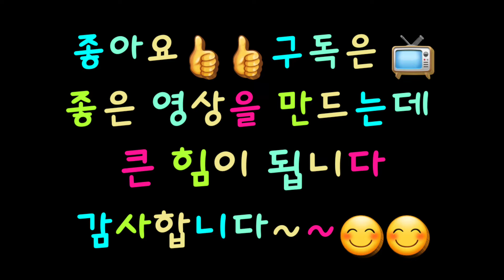snow flower in spring 봄날의 야생화와 눈꽃의 콜라보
4월의 마지막날 뜻하지 않은 눈벼락에 큰 선물을 받은 느낌이다
눈속에서도 곱상하게 피어있는 야생화들의 기품있는 표정들에서 겨울속의 봄을 만끽한다
눈속에 피어난 야생화 들에서 생동감 있는 봄의 기운이 느껴졌다